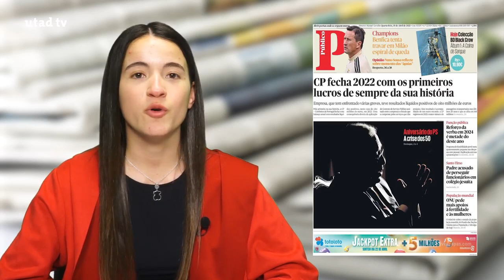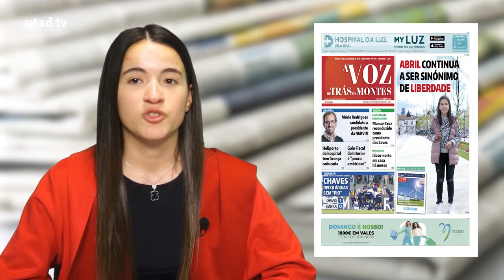Revista de Imprensa | 19 de abril de 2023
Ao início do dia, a redação da UTAD TV dá-te os títulos dos principais jornais nacionais e regionais.

📰 As capas dos jornais de hoje com: Eduarda Paixão e Daniela Pereira.